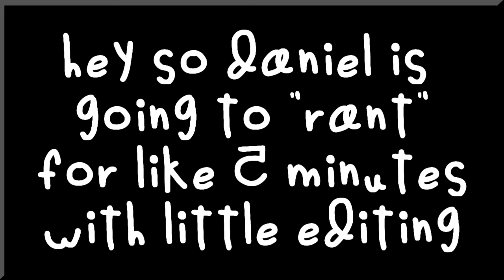Static Shock Short Film Review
so yeah i recorded this 3 days ago and then forgot about it until i edited it all in one day today

PS i know the thumbnail isnt even static in the film but the picture is so humorous to me i used it anyway